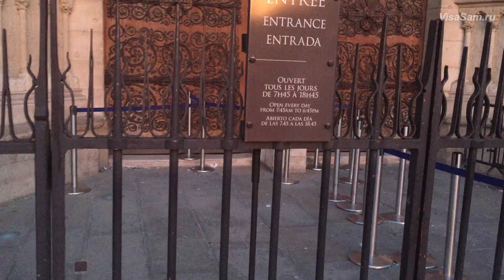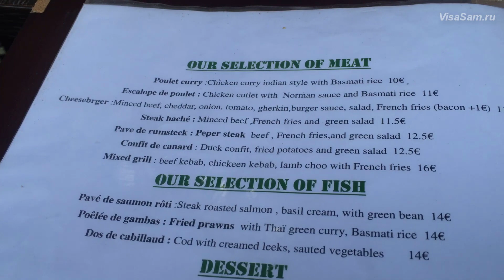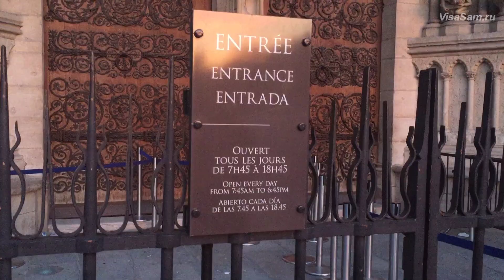Собор Парижской Богоматери (Нотр-дам-де-Пари: как добраться и доехать, время работы,что посмотреть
Собор Парижской Богоматери Нотр-дам-де-Пари расположен в самом центре Парижа. Как можно добраться и доехать до собора на метро. Станции метро, которые расположены рядом с собором НотрДам-дк-Пари. Вид с корабля во время прогулки по Сенне. Остановки прогулочных рейсовых трамваев, которые тоже останавливаются рядом с собором.

( реальный опыт и отзывы путешественников )